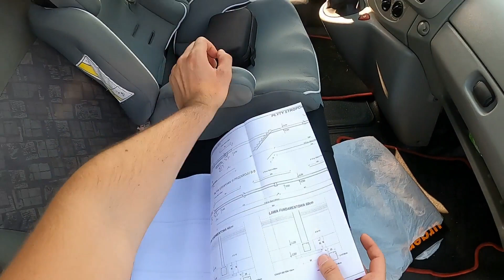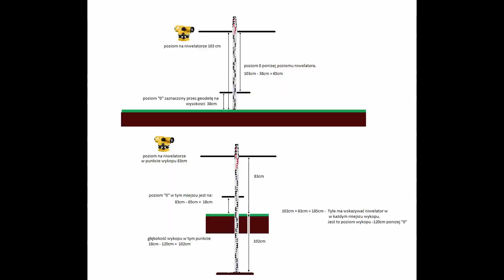Startujemy - praca z niwelatorem, teren spadkowy a wykop? obliczenia i kopiemy !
Start budowy:
-obrys zewnętrzny budynku z odsunięciem pod wykop
- zaznaczenie wykopu
- niwelator i niwelacja terenu
- jak wyliczyć jak głęboko kopać według projektu budowlanego
- poziom 0
- teren spadkowy
- wykop pod górę ławy fundamentowej